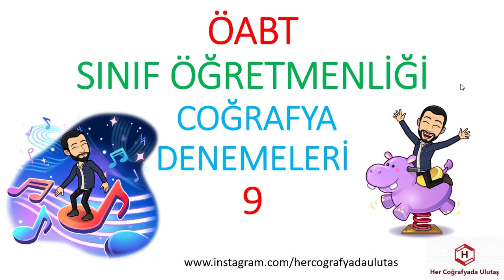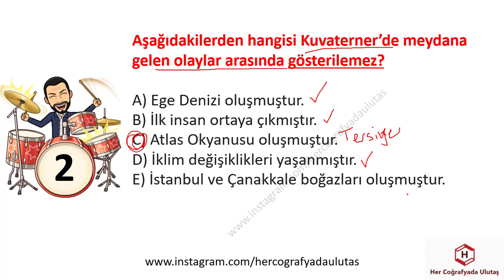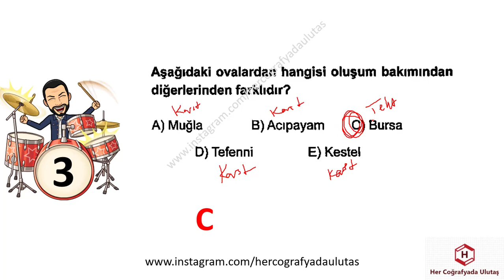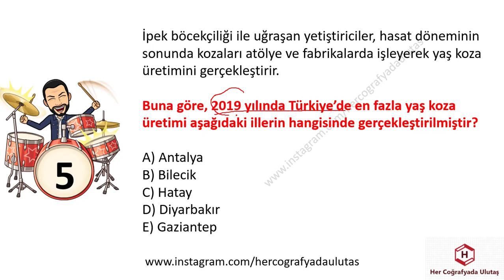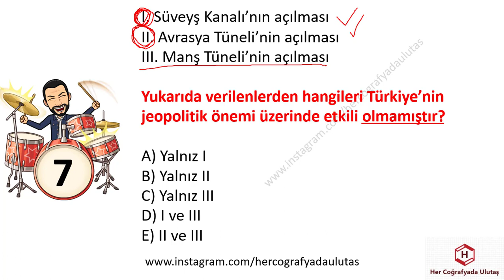ÖABT SINIF ÖĞRETMENLİĞİ COĞRAFYA DENEME 9 - ULUTAŞ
ÖABT
COĞRAFYA
SINIF ÖĞRETMENLİĞİ ÖABT
DENEME
COĞRAFYA DENEME
DENEMELER
DENEME ÇÖZ
COĞRAFYA DENEME ÇÖZ
ÖABT DENEME
DOĞA-İNSAN
HARİTA BİLGİSİ
DÜNYANIN ŞEKLİ
COĞRAFİ KONUM
İKLİM BİLGİSİ
NÜFUS
BÖLGE
ULAŞIM
ÇEVRE
DOĞAL AFETLER
ÖABT COĞRAFYA DENEMELERİ
DENEME OL
COĞRAFYA ÖABT DENEMELERİ
ÖNEMLİ SORULAR
DENEME İNDİR
HER COĞRAFYADA
JEOPOLİTİK
TARIM
HAYVANCILIK
SANAYİ
ULAŞIM
TİCARET
TURİZM
MADENLER
ENERJİ KAYNAKLARI
PROJELER

GENEL KÜLTÜR
KPSS GÜNCEL
COĞRAFYA GÜNCEL
KISA BİLGİLER
KPSS GENEL KÜLTÜR
GÜNCEL BİLGİLER
GÜNCEL VERİLER
KPSSGÜNCEL
COĞRAFYAGRAM
SON GÜNCELLER
YENİ GÜNCELLER
COĞRAFYA TÜİK VERİLERİ
İNFOGRAFİK COĞRAFYA
COĞRAFYANIN ENLERİ

COĞRAFYANIN ŞİFRELERİ
ÖNEMLİ KONULAR
FARKLI YAKLAŞIMLAR
COĞRAFYADA KODLAMA
COĞRAFYANIN SAKLI KÖŞELERİ
COĞRAFYA ŞİFRE
ŞİFRELERLE COĞRAFYA
BU KONULARA BAKMADAN GEÇME
COĞRAFYA KOD

BULMACA
COĞRAFYA BULMACALARI
BULMACALAR İLE ÖĞREN
BULMACA ÇÖZ

KPSS
TYT
AYT
KPSS LİSANS
KPSS ÖĞRETMENLİK
KPSS ÖNLİSANS
KPSS ORTAÖĞRETİM

ÖZET BİLGİLER
YER ŞEKİLLERİ
İKLİM
COĞRAFİ KONUM
KARIŞTIRILAN SORULAR
MATEMATİK KONUM
ÖZEL KONUM
MUTLAK KONUM
GECE GÜNDÜZ SÜRESİ
SINIRLAR
MİKROKLİMA
JEOPOLİTİK
NÜFUS
YERLEŞME
GÖÇ
NÜFUS DAĞILIŞI
SIK SEYREK NÜFUSLU ALANLAR
SERENDER
HIMIŞ
DOKUSUNA GÖRE YERLEŞMELER
HİZMET
SANAYİ
BİRİNCİL
İKİNCİL
ÜÇÜNCÜL
EKONOMİK COĞRAFYA
MASİF ARAZİ
ALP HİMALAYA
TARIM
SANAYİ
ULAŞIM
TİCARET
TURİZM
HAYVANCILIK
TEKRAR ET
COĞRAFYA KISA BİLGİLER
18 DE 18 COĞRAFYA
HAFIZANDA KALSIN

KPSS
TYT
AYT
YKS
ÖNLİSANS
ORTAÖĞRETİM
ÖĞRETMENLİK
LİSANS
KARIŞTIRILAN SORULAR
MATEMATİK KONUM
ÖZEL KONUM
MUTLAK KONUM
GECE GÜNDÜZ SÜRESİ
SINIRLAR
MİKROKLİMA
JEOPOLİTİK

İKLİM

KPSS
TYT
AYT
YKS
ÖNLİSANS
ORTAÖĞRETİM
ÖĞRETMENLİK
LİSANS
KARIŞTIRILAN SORULAR
İKLİM
YAĞIŞ
SICAKLIK
NEM
BASINÇ
BİTKİ ÖRTÜSÜ
TOPRAKLAR
ENDEMİK
KALINTI
RELİKT
ÇERNEZYOM
TERRA ROSSA
PODZOL
ALÜVYAL
SARIÇAM
KIZILÇAM
MAKİ

TÜRKİYE'DE TARIM
İNTANSİF TARIM
EKSTANSİF TARIM
NADAS
MÜNAVEBELİ(NÖBETLEŞE)TARIM
SERA TARIMI
ORGANİK TARIM
TARIM ÜRÜNLERİ
SANAYİ ÜRÜNLERİ
SEBZELER MEYVELER
2019 TÜİK VERİLERİ
TARIM TEKRAR TESTLERİ
MONOKÜLTÜR
POLİKÜLTÜR
ENTERKÜLTÜR
ÜRETİM
VERİM
TARIMSAL KURULUŞLAR
ARAZİ TOPLULAŞTIRILMASI
DESTEKLEME ALIMI
MAKİNELEŞME
SULAMA
TOHUM ISLAHI

TÜRKİYE HARİTALARI
COĞRAFYA OYUN
OYUNLARLA COĞRAFYA
DAĞ BULMACA
TYT
AYT
ÖABT
COĞRAFYA
SOSYAL BİLGİLER
SINIF ÖĞRETMENLİĞİ
HARİTA
GÖLLER
AKARSULAR
TOPRAKLAR
İKLİM
MADEN
SANAYİ
ULAŞIM
KÖRFEZLER
DELTA